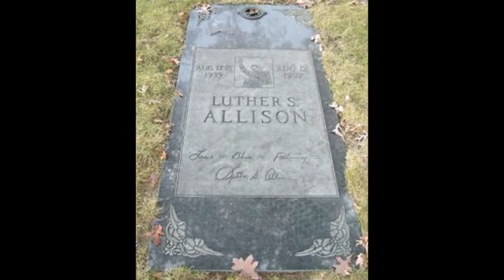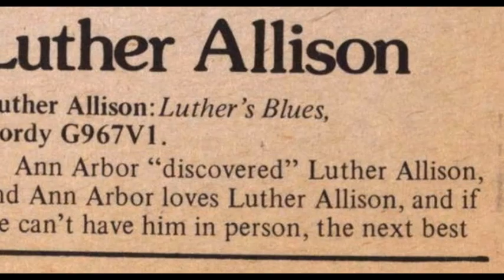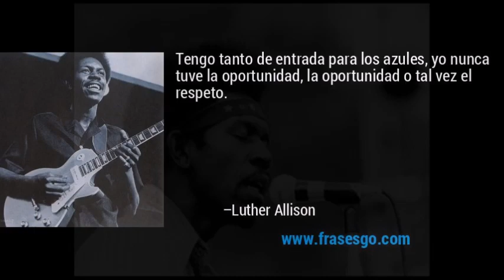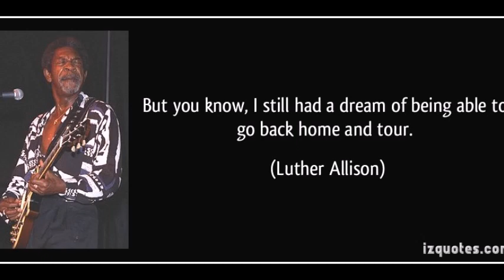Luther Allison ~ ''Blues With A Feeling'' 1977